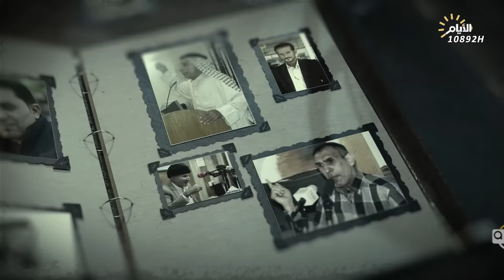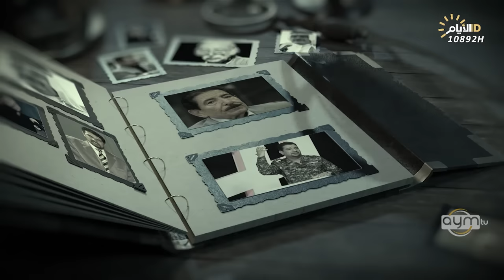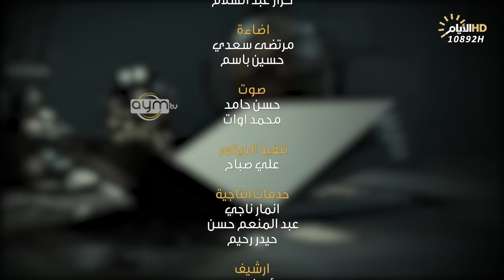برنامج المهلهل مع علي المنصوري وضيفه الشاعر احمد الزرفي